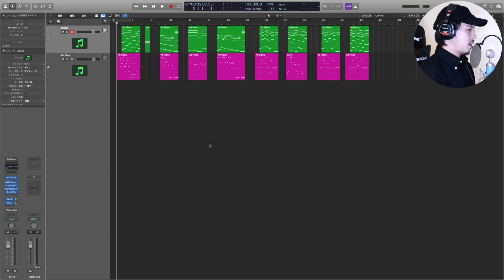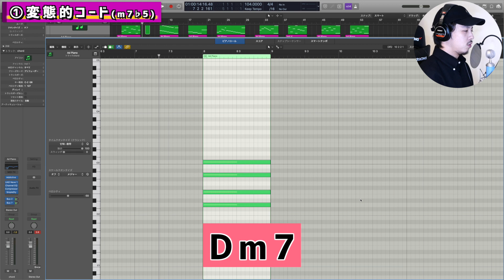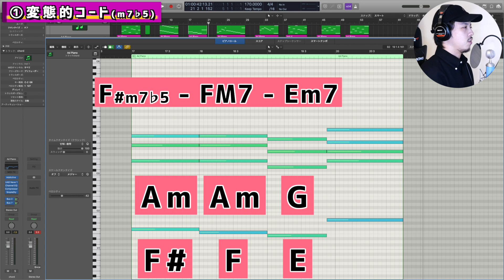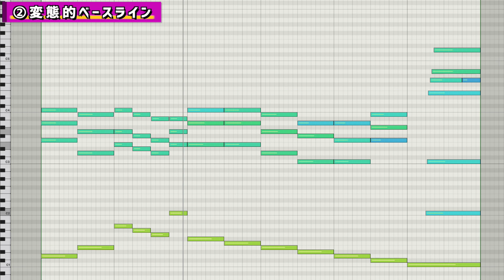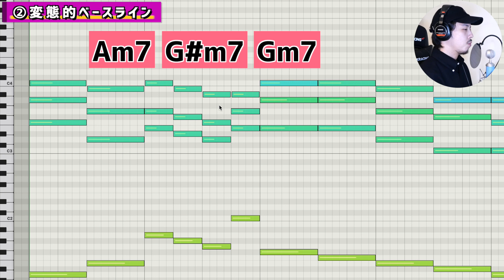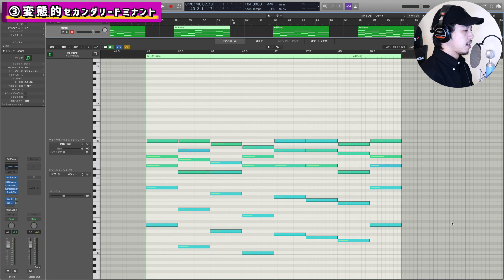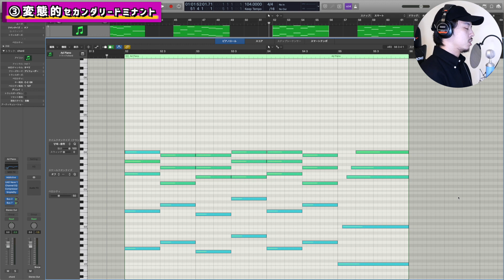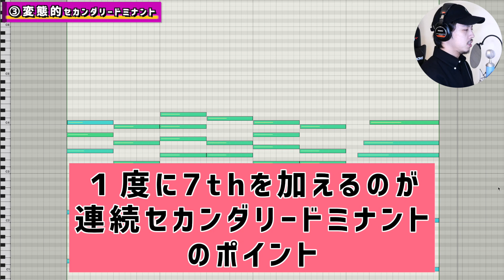【解析】米津玄師、変態的コード進行の作り方【DTM】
米津玄師/感電の解説動画です。

【お断り】
・動画内で表示するコード進行は大方合っているとは思いますが、
原曲と若干違う可能性があります。
お気付きの方がいらっしゃいましたら、コメントでお知らせ頂けると嬉しいです🙇‍♂️

・Am7→Dはセカンダリードミナントとは言えないかもですが、
ベースの動きが５度→１度ということでお許しください🙇‍♂️
この「全て５度→１度の関係」というのが僕の伝えたかった内容になります。

【目次】
01:12 ①変態的コード(m7-5)
04:45 ②変態的ベースライン
08:06 ③変態的セカンダリードミナント
12:49 降臨のとこ

【訂正】
3:28 ❌C7   ⭕️D♭dim7
✄ーーーーーーー✄ーーーーーーー✄

🍄DTMの質問し放題🍄
しーたけびーつのDTMサロン「C-takesalon.」はこちら😌

こちらの招待リンクから登録すると、
しーたけびーつと登録した方の
両方に100クレジットもらえるので
是非こちらから👍

●初心者講座②〜ミックス編〜

C-takebeats.（しーたけびーつ）です。
Logic Pro Xを使い始めて約5年。
これまでメジャー女性アイドルグループへの楽曲提供や、
企業のCMソング、地方のゆるキャラソング、
自身が所属するヒップホップチーム「SCRAPS」での
トラックメーカーなど、様々な作家活動を行ってきました。

その中で得たスキルや役立つ情報を、初心者向けに配信していきます^_^
一緒に音楽・DTMを勉強してスキルアップしていきましょう！！